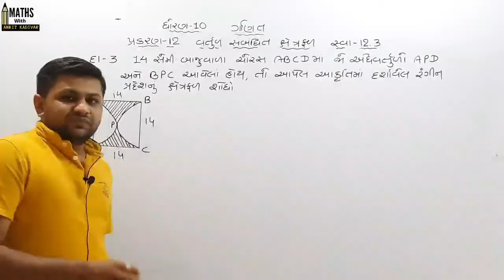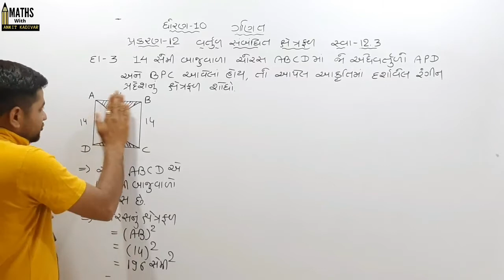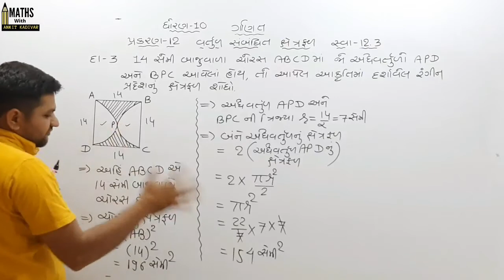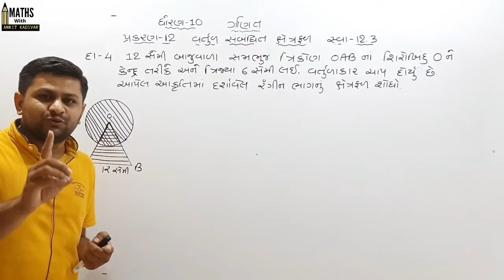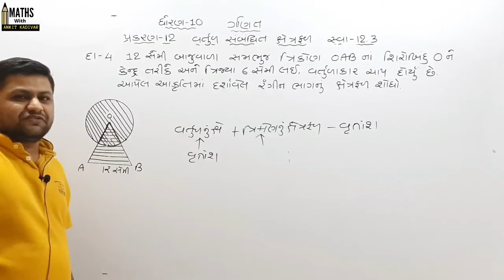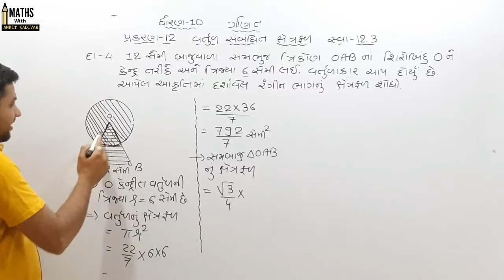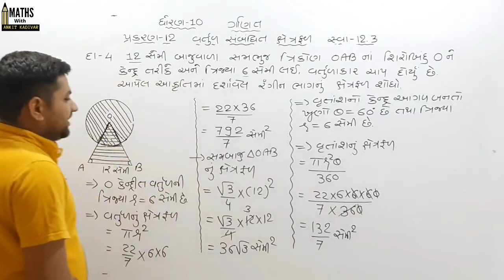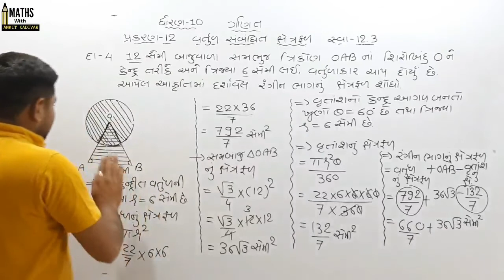std 10 maths|chap-12|part-19|ex-12.3 Q-3,Q-4|vartul sambandhit kshetrafal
std-10 maths|chap-12 વર્તુળ સંબંધિત ક્ષેત્રફળ|part-19|સ્વા-12.3દાખલો-3,4|‎
chap-12 vartul sambandhit kshetrafal|exercise12.3 Q3,Q4

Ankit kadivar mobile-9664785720